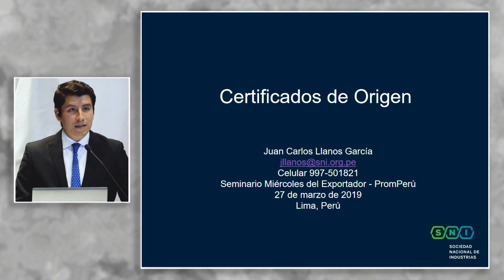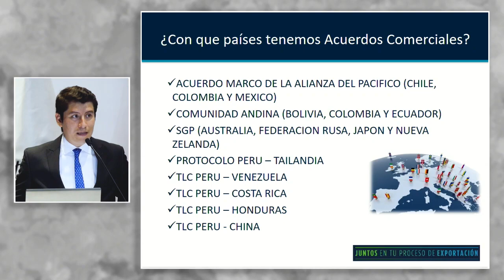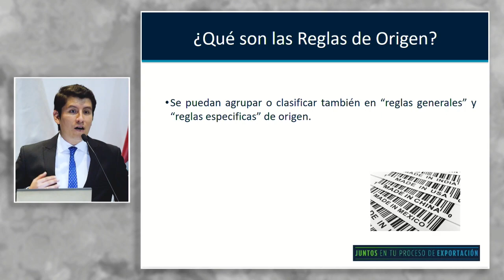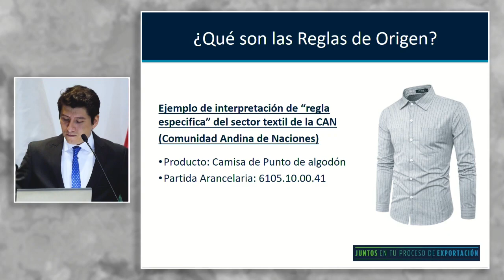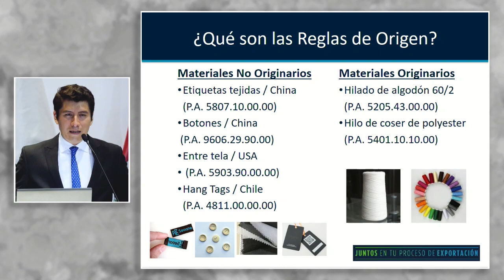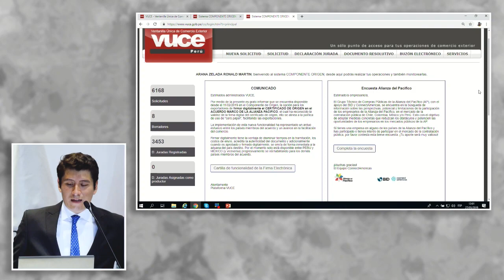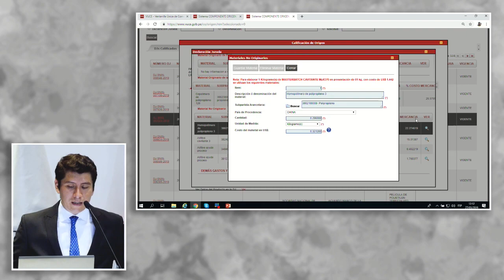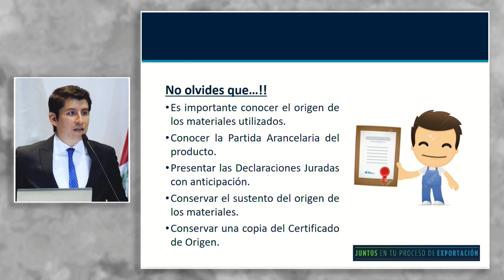Certificado de Origen: LLANOS, Juan Carlos (27 de Marzo)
"Certificado de Origen"